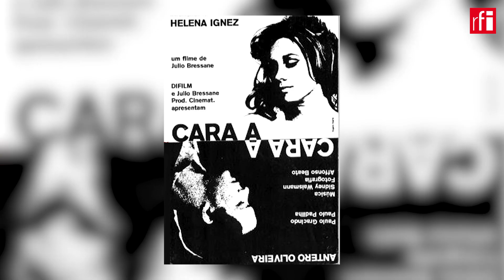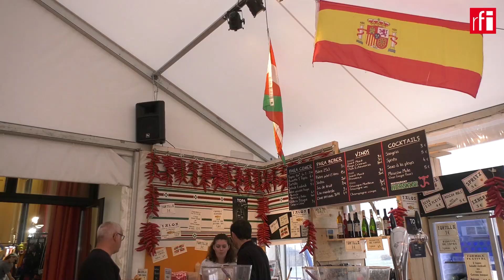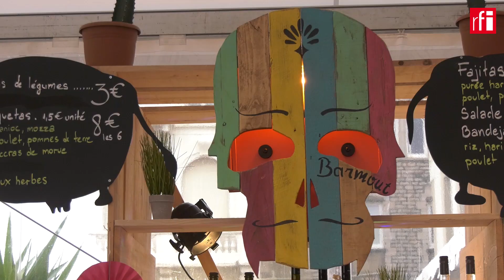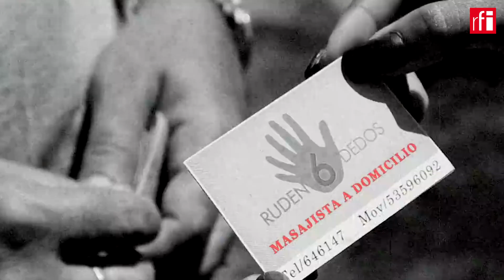Biarritz muestra la vitalidad del cine latinoamericano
Carrusel de las Artes se encuentra en el país vasco francés, en el marco del Festival Biarritz América Latina. Festival con una programación exclusivamente dedicada al cine y a las culturas latinoamericanas.